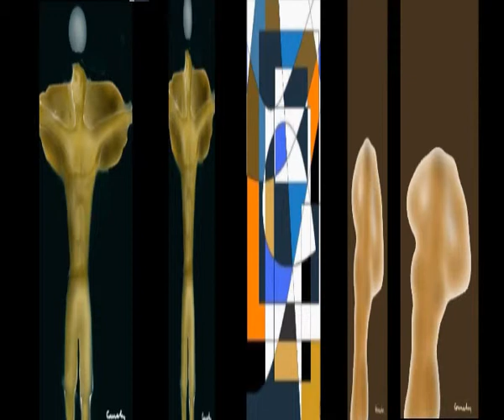GREEK PAINTING Con Painting paintIngs by ARTPOETICACOUVELIS